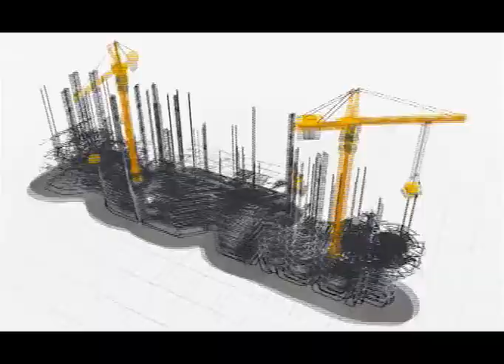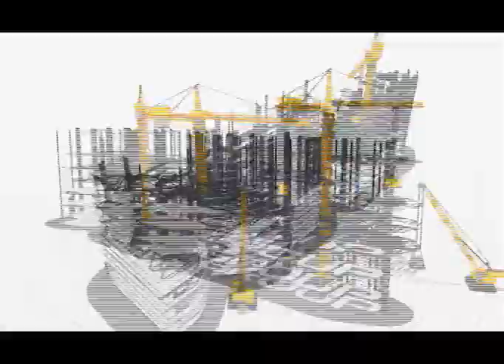Жаңа таң (Рика ТВ) 11 мамыр 2021 жыл